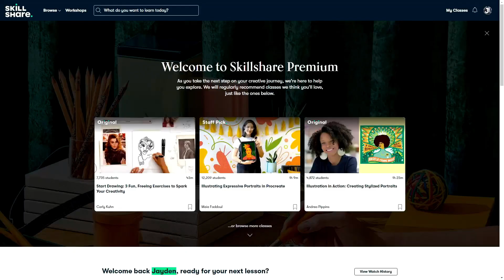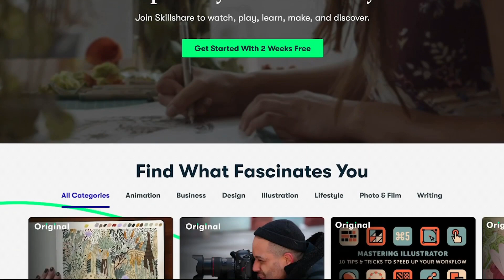Sonic Rangers NEEDS THIS to be Good!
In today's video discuss features that need to be included in Sonic Rangers or Sonic Frontiers to make the game a good one
Sonic Rangers Logo by: @ThatCubeGamer
►Epic Games Store Creator Code: JXV